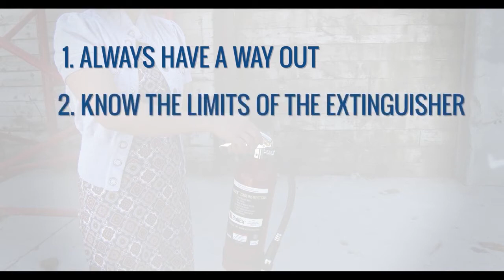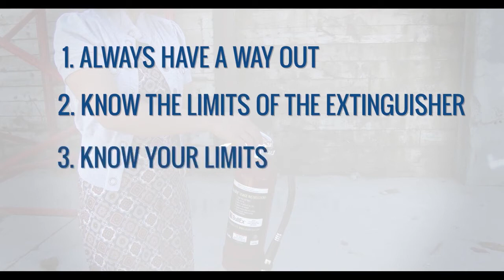Fire Extinguisher (Khmer) រៀនពីរបៀបប្រើឧបករណ៍ពន្លត់អគ្គីភ័យ